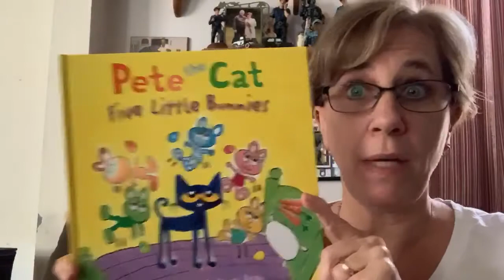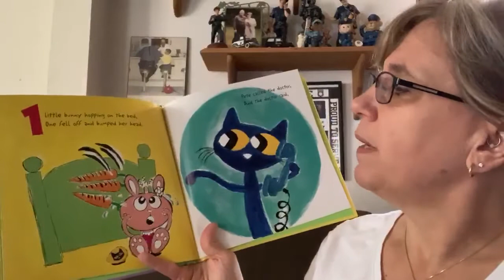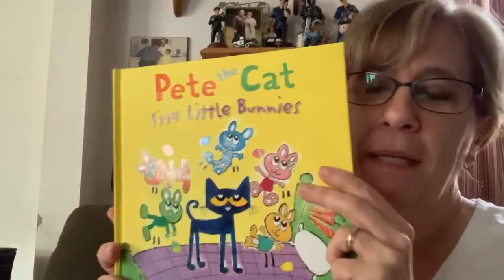Mrs. Carrier, April 8th